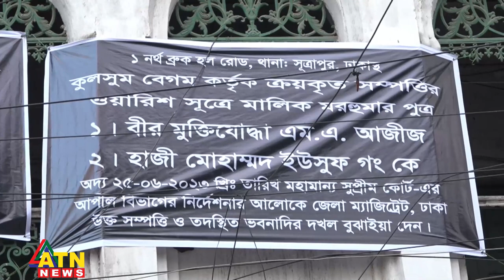শহীদ মুক্তিযোদ্ধা পরিবারকে সরকারী বরাদ্দের বাড়ি থেকে উচ্ছেদ! | ATN News